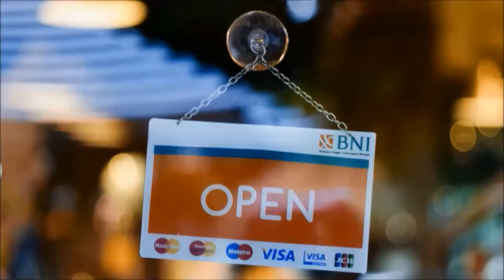Ivf Doctor Orange County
Ivf Doctor Orange County Search : Read This First

1:23 Ivf Doctor Orange County Info

DO YOU WANT THIS VIDEO TO PROMOTE YOUR BUSINESS ?